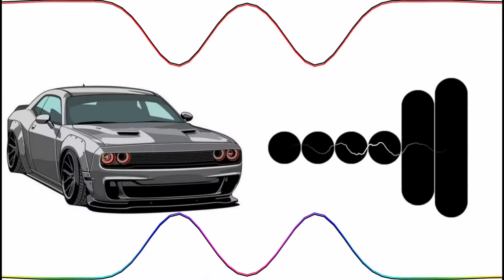Sahara Ringtone BGM | Download link ⬇️ | BGM BEATS HD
Instagram I'd 👉 @bgm_beatshd

PLEASE READ:This channel is created to promote splendid music and I The don't own the audio and the picture. This video is purely fan-made,and will not be used for profit or illegal sharing.

We do not own all material we're posting on this channel .If you are a copyright owner and want your work to be removed from our channel PLEASE contact us via email  or leave us a personal message here and we will remove your material right away .